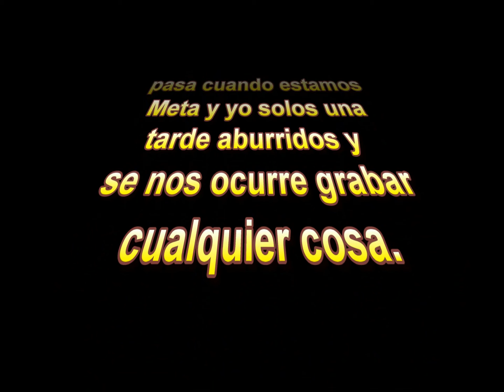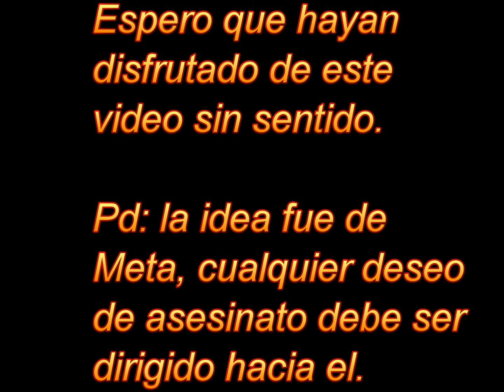Charlie y Mike en la Mansión Misteriosa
Fue todo idea de meta! me secuestró!